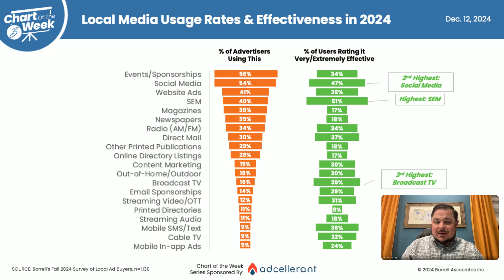Chart of the Week - Winter '24/25: 1Local Media Usage Rates and Effectiveness in 2024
In the first chart of the Winter '24/25 series, local media's usage rates and effectiveness.

View and download this week's chart, Local Media Usage Rates & Effectiveness in 2024